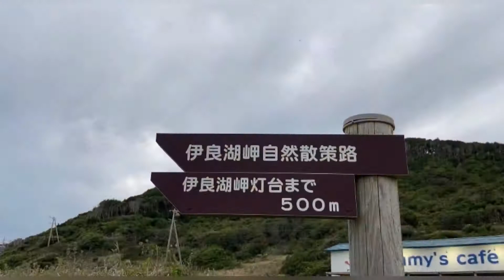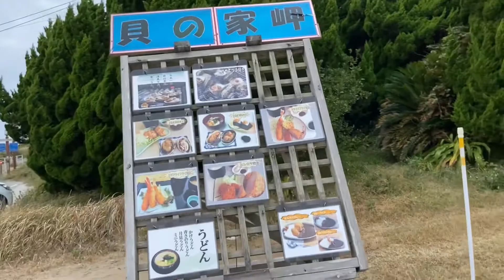帰りたくなくて、駄々をこねてみた9ヶ月フラットレティ【フラットコーテッドレトリバー】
今日は伊良湖岬。

レティー▶︎フラットコーテッドレトリバー9ヶ月♀